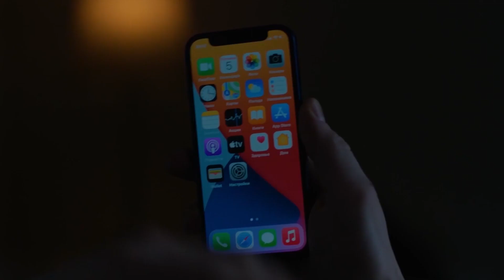iPhone 12. Новая эра iPhone.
Только до 14 марта iPhone 12 выгоднее аж на 25 000 тг., успейте воспользоваться уникальным предложением. Узнавайте подробную информацию у официальных реселлеров Apple: iPoint, Sulpak, Technodom, Mechta, Evrika и Fora